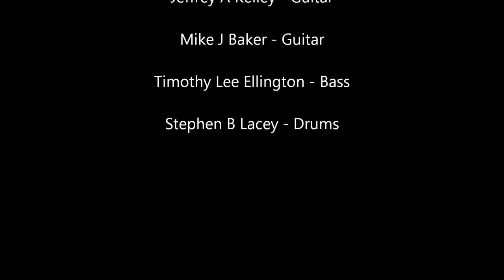Weed the Band - music video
Rock Music that Rocks!  the band name was Solace then became Weed!  solid good old fashioned rock music!  band - Weed  Album - Evil rock music   Song - Released